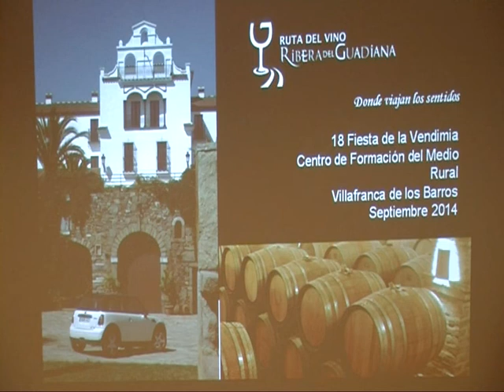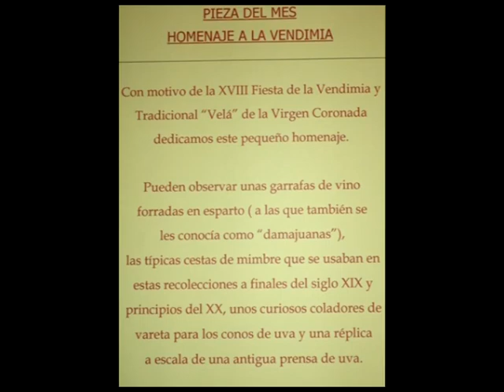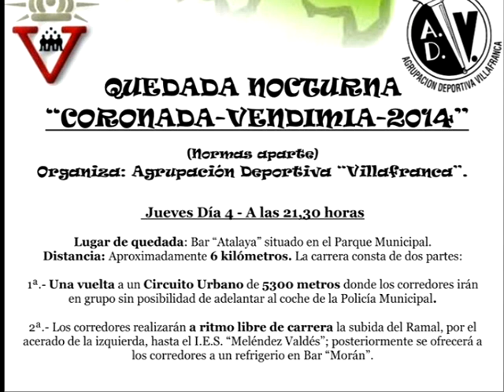INFORMATIVO 3 SEPTIEMBRE 2014